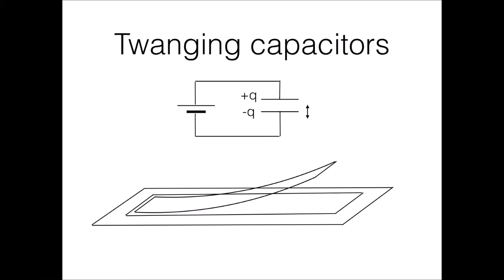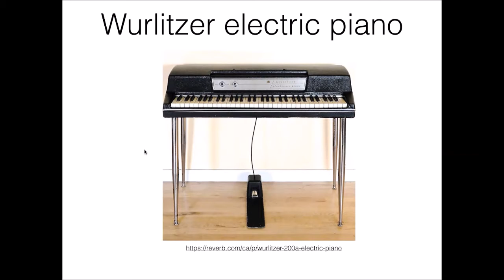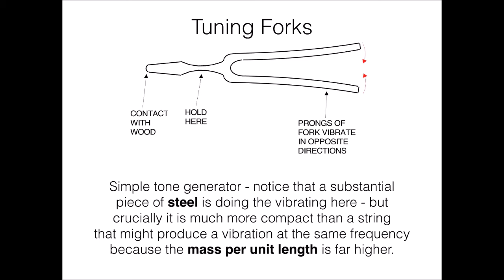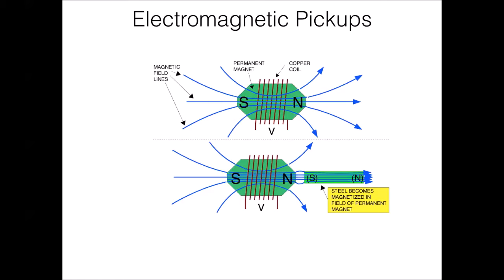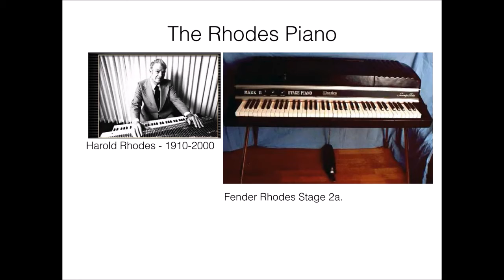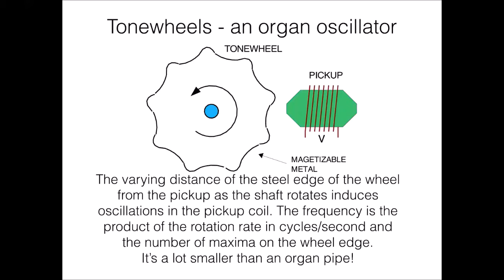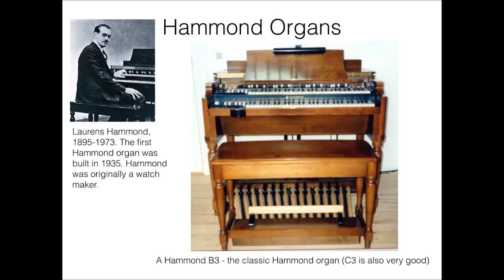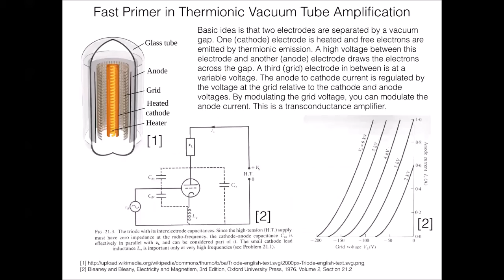MSAS Webinar #12 The Physics of Electromagnetic Keyboard Instruments - Guest Speaker - Dr Ed Daw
Abstract : "Jazz and blues, Latin and gospel music have enriched contemporary culture and contributed to the marriage of disparate cultures as civilisations mix and mingle. Electromechanical organs such as the Hammond organ were invented to replicate the sound of a pipe organ, but ended up producing a new and different sound that in turn helped to birth gospel and rock. Electromechanical pianos such as the Rhodes piano were invented to replicate the sounds of the pianoforte, vibraphone and clavichord, but ended up deeply involved in the evolution of jazz and blues. There is a lot of interesting science in these instruments, and I hope that this peculiar talk with its mix of that science and the music it enabled will be enjoyable and thought provoking for all."

Speaker: Dr Ed Daw
Ed Daw is a professor in Physics at the University of Sheffield.

He's worked on many aspects of 'the Dark universe', including searches for two kinds of dark matter, axions and WIMPs, and the quest for direct detection of gravitational waves with the LIGO instruments, an effort which he joined in 1997.

He leads the University of Sheffield gravitational wave research group, which was a member of the team that announced the first and second direct detection's of gravitational waves from black hole binaries first discoveries were in 2015 (for black holes) and 2017 (for neutron stars)